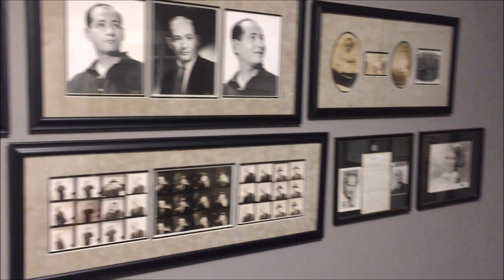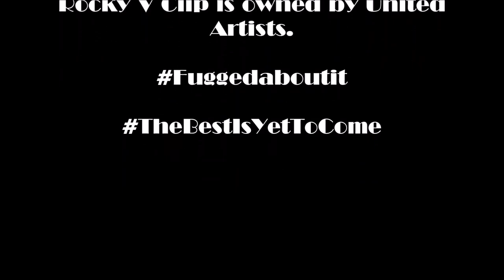Book Review: From Boxing Ring To Battlefield - The Life Of War Hero Lew Jenkins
"Bad" Brad does a special edition of The RSR Video Email Bag Show with a book review of: From Boxing Ring To Battlefield The Life Of War Hero Lew Jenkins written by Author Gene Patalone.

for all your boxing news...